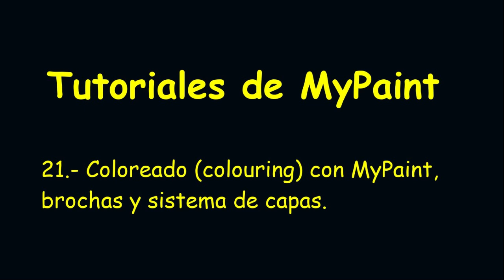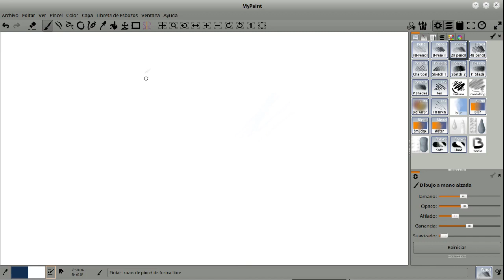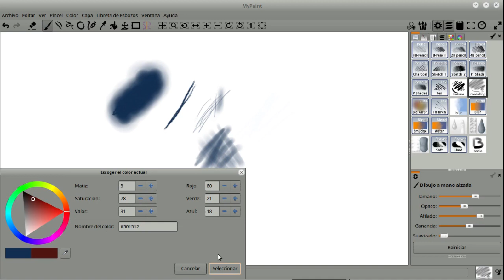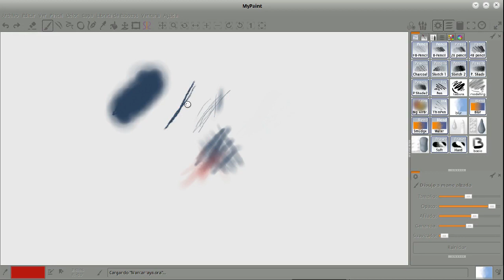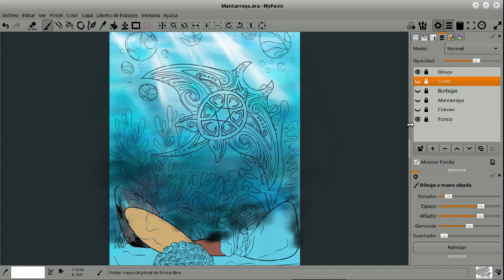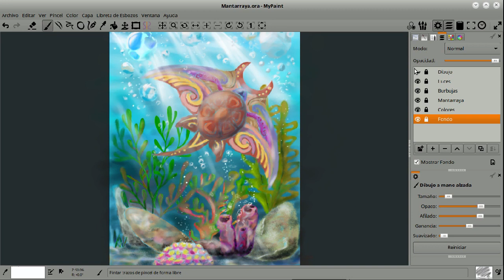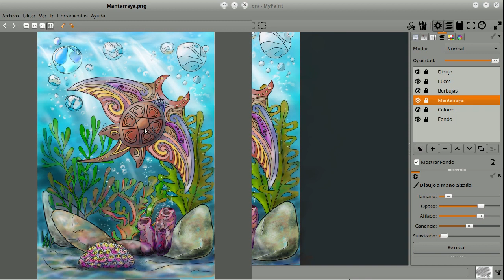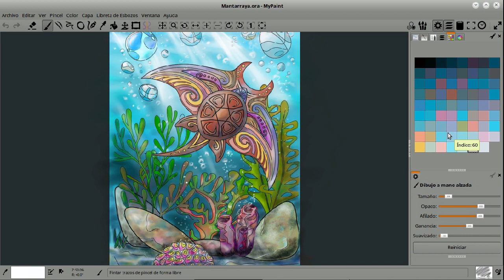MyPaint 21 Coloreando (colouring) - brochas y capas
Segundo video de la miniserie dedicada al coloreado de adultos (colouring book en MyPaint, en el que se explican las características a usar en las brochas   y el uso de las capas para lograr un buen resultado .final